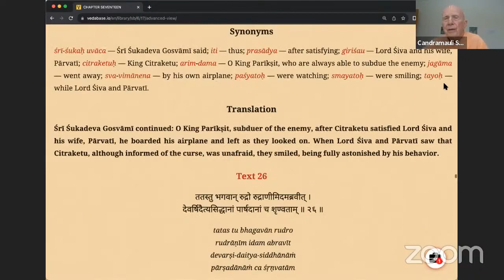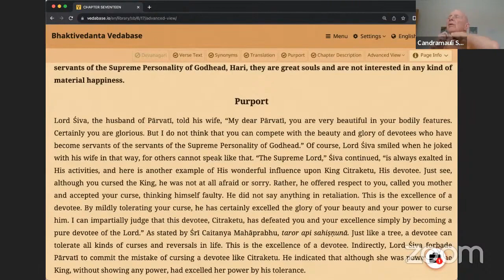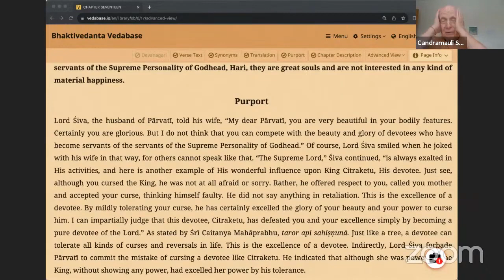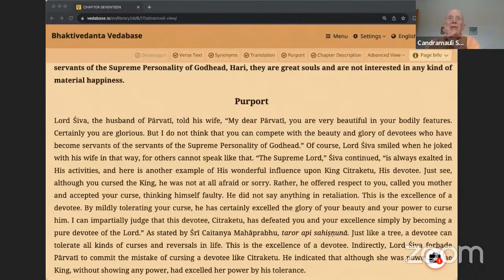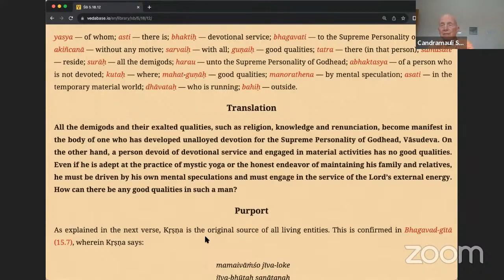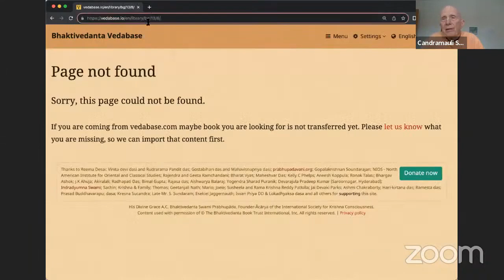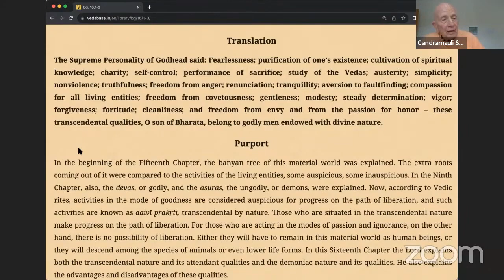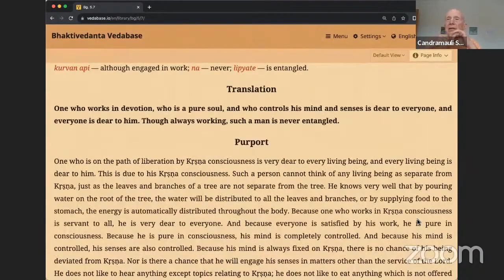HH Candramauli Swami - 2023.08.03 - SB 6.17.25-27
Online class with Bhakti Sanga Japa group on 3rd August 2023